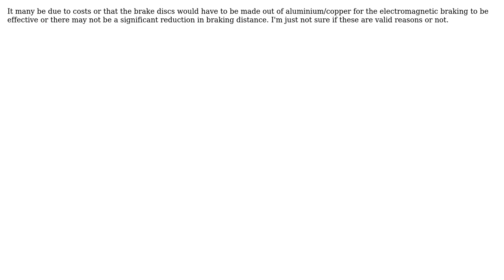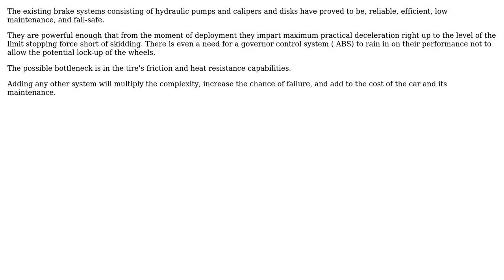Why don't car manufacturer's use a combination of disc brakes and electeomagnetic brakes to...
Engineering: Why don't car manufacturer's use a combination of disc brakes and electeomagnetic brakes to reduce braking distances?

With thanks & praise to God, and with thanks to the many people who have made this project possible! | Content (except music & images) licensed under CC BY-SA | Music | Images & others | With thanks to user Rehan Sheikh user kamran and the Stack Exchange Network Trademarks are property of their respective owners. You are responsible for your own actions.